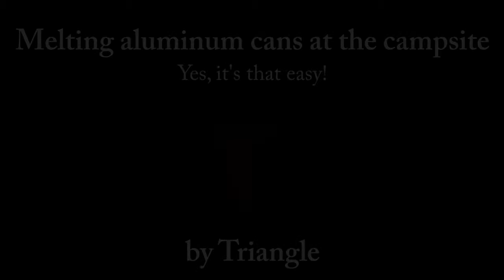Melting Aluminum Cans At The Campsite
Next week wednesday new video: melting aluminum into ingots!

Last summer when camping with friends, we decided to try and melt the aluminum cans we had laying around, and it works!
It's not easy to maintain a high enough temperature, and the tin-can crucible is not so good, but it's do-able!